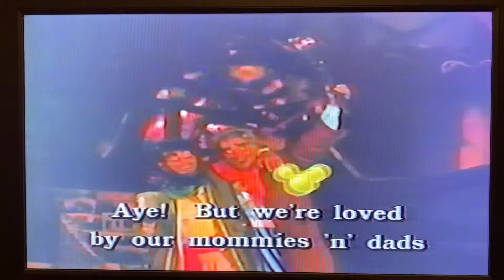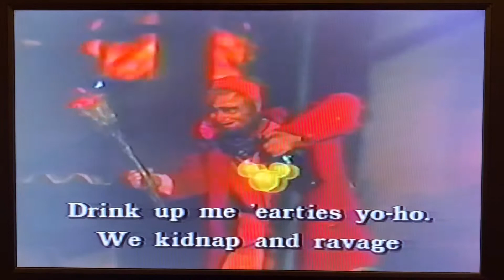Disney Sing Along Songs Heigh-Ho (1987) Yo Ho (A Pirate's Life for Me)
Also fun fact the Footage of Pirates of the Caribbean used in the song "Yo Ho (A Pirate's Life for Me)" was taken from Disneyland: From the Pirates of the Caribbean to the World of Tomorrow, which aired January 21, 1968.